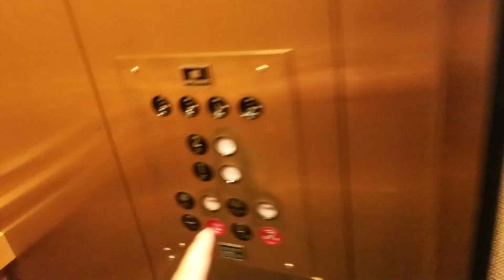Take 2: Brass 1987 Montgomery Hydraulic Elevator @ Alderwood Business Campus Building 6, Lynnwood WA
This one is Brass all over! Second Take.

Installed 1987